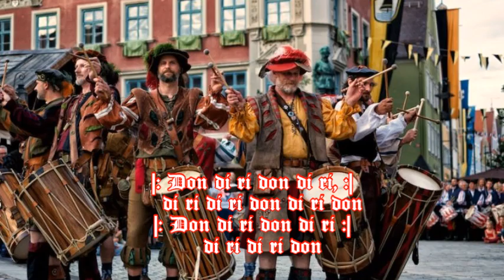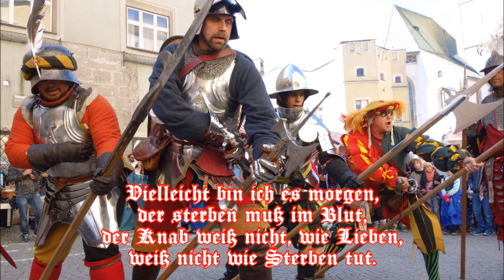Wir ziehen über die Straßen, Fahrtenlied von 1921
zuerst erschienen in: Die weiße Trommel (1934)
Das “Don don  diri don” greift auf einen alten Landsknechtchoral “Matona mia cara” von Orlando di Lasso (1532 – 1594) zurück.
Es findet sich auch in anderen Landsknechtliedern, sehr populär auch während des Dreißigjährigen Krieges.
Die verwendeten Bilder haben nur symbolischen Charakter um die Stimmung des Liedes zu untermalen. Die Fotos stammen von verschiedenen Reenactment-Gruppen, die als Hobby das Leben aus der Zeit der Landsknechte nachstellen.

Text:
Wir ziehen über die Straßen
in schweren Schritt und Tritt,
und über uns die Fahne,
sie knallt und flattert mit.

Refrain
|: Don di ri don di ri, :|
   di ri di ri don di ri don
   di ri di ri don

Voran der Trommelbube,
er schlägt die Trommel gut,
er weiß noch nichts von Liebe,
weiß nicht, wie Scheiden tut.

Refrain

Er trommelte schon manchen
ins Blut und in sein Grab,
und dennoch liebt ein jeder,
den frohen Trommelknab.

Refrain

Vielleicht bin ich es morgen,
der sterben muß im Blut,
der Knab weiß nicht, wie Lieben,
weiß nicht wie Sterben tut.

Refrain

Interpret: Botho Lucas Chor
Album: Wenn Die Landsknecht Singen

Landsknechts (singular Landsknecht, German plural Landsknechte) were European, most often German, mercenary pikemen and supporting foot soldiers from the late 15th to the late 16th century, and achieved the reputation for being the universal mercenary of the European Renaissance.
The first Landsknecht regiments were formed by Maximilian I. He called upon Georg von Frundsberg, known by many as the Father of the Landsknechts, to assist him in their organization. They later went on to fight in almost every 16th century military campaign, sometimes on both sides of the engagement.